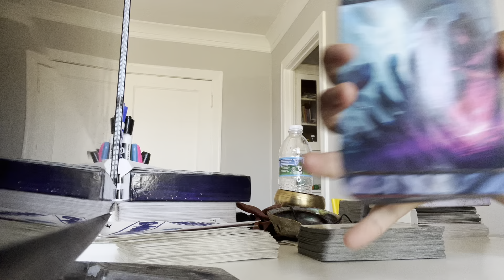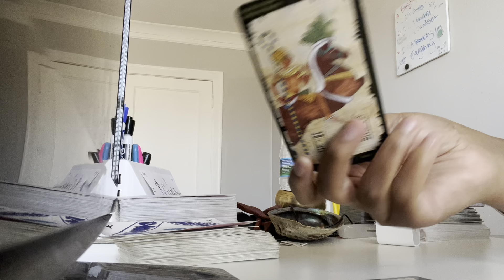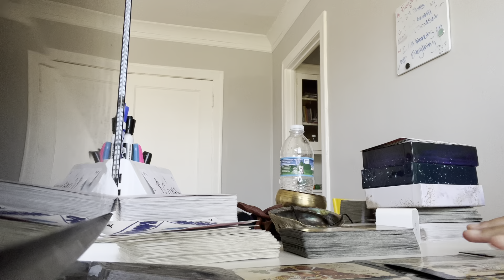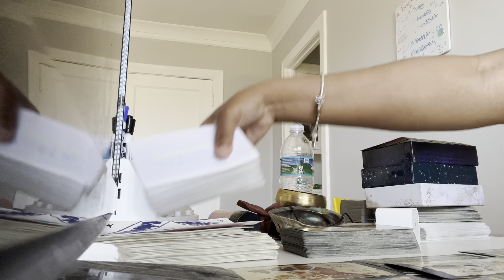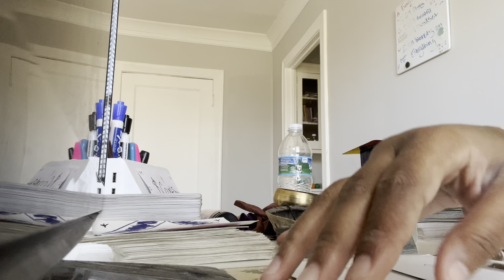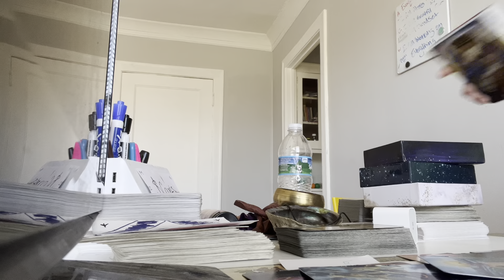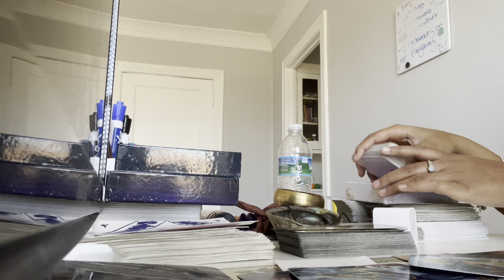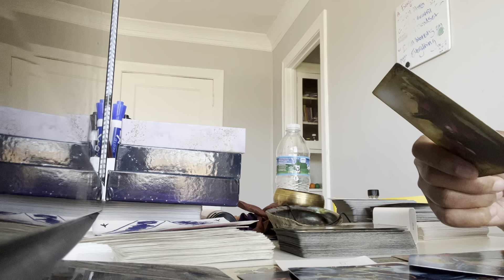Scorpio ♏️ Full Moon In Libra - I Am Not My Trauma 🥲✨🙏🏽